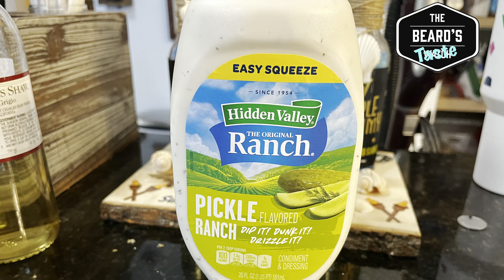Hidden Valley PICKLE RANCH | TASTE TEST | DIP IT, DUNK IT, DRIZZLE IT!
Ranch + Pickle = ?!?!?!?